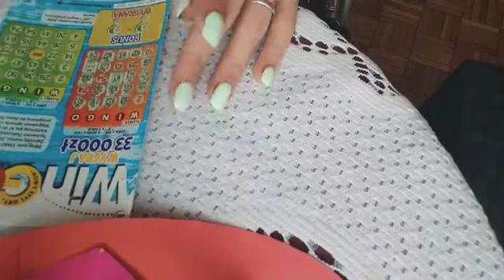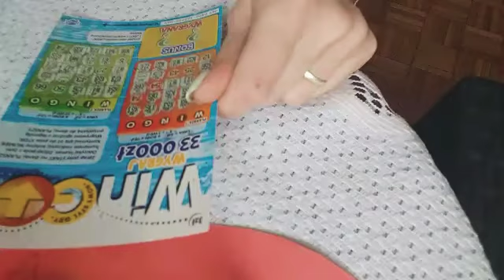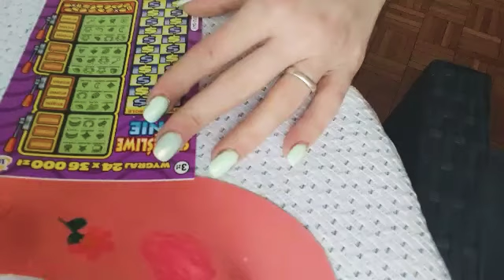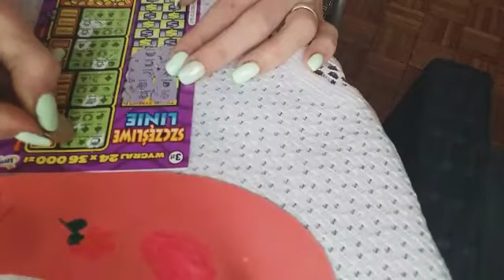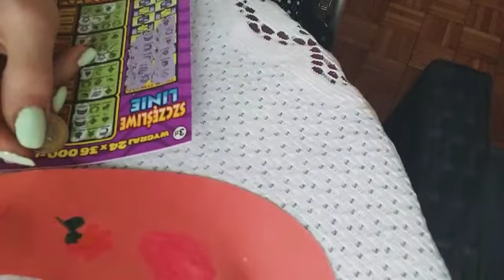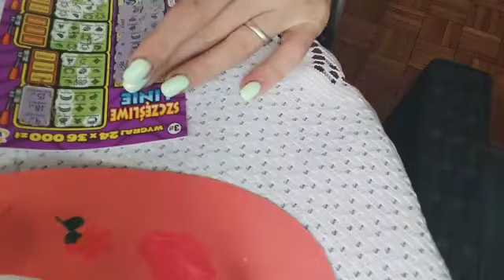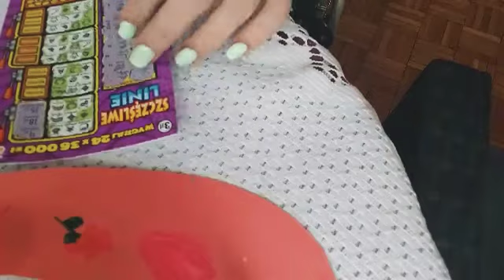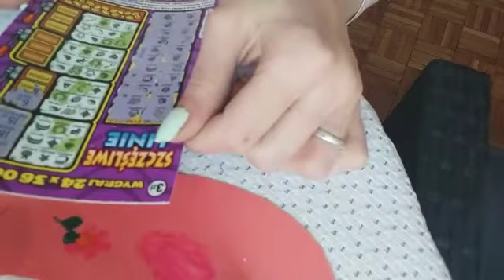ZDRAPKI:EKSTRA PENSJA,SZCZĘŚLIWE LINIE DOBRE DRAPANKO